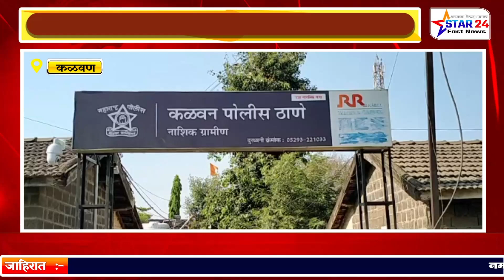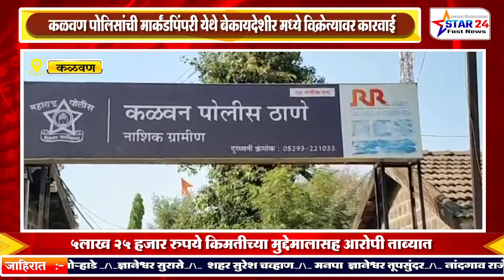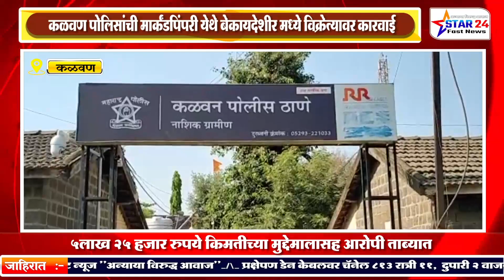कळवण पोलिसांचे मार्कंड पिंपरी येथे बेकायदेशीर मद्य विक्रेत्यावर कारवाई